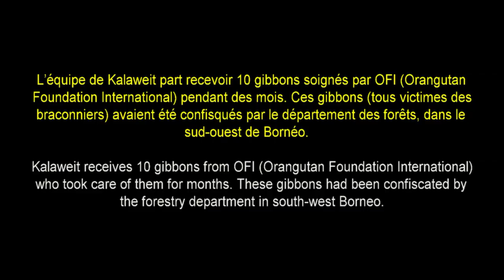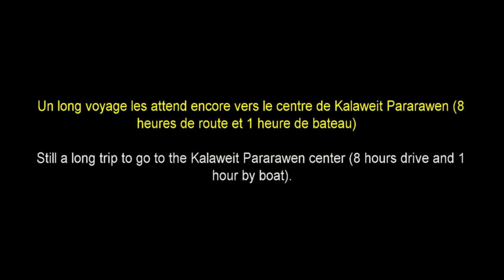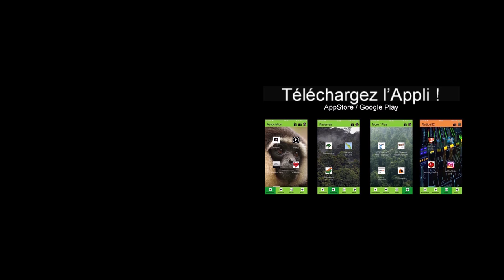TROP DE GIBBONS... [Too many gibbons...]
Ep90

10 gibbons arrivent a Kalaweit... Les capacités d'accueil de nos centres saturent... Nous devons trouver des solutions alors que toujours autant d'animaux sont victimes de la déforestation et des trafics...

Devenez Ami, soutenez Kalaweit, aidez-nous à acheter de la forêt :
Merci

Je vous invite, grâce à cette chaîne Youtube, tous les lundis, dans l’intimité de nos aventures pour sauver la nature en Indonésie !

Kalaweit APP
Appstore:

Partenaires et soutiens de Kalaweit:

IPPL
SECAS
Tari Travel
Association Venus
American Association of zookeepers – Cheyenne Mountain Zoo
PleinAir Aventure
LED
Beur FM
Olution
Sentinelles du Web
Spaycific Zoo
Greenuit
FERALIS
Parc Zoologique de Cléres
Clever Box
Vertis
1% for the planet
Zoo d’Asson
Ushuaia TV
SARL SC MA2C
Exo Foundation
Groupe AB
Groupe Canal +
MS Laboratoire
Distrilaine
Shift7
SATS Ltd
TAAK IT
Tari Travel
Thoiry Zoo Safari
IDS Ouest
So Wild
Dixit